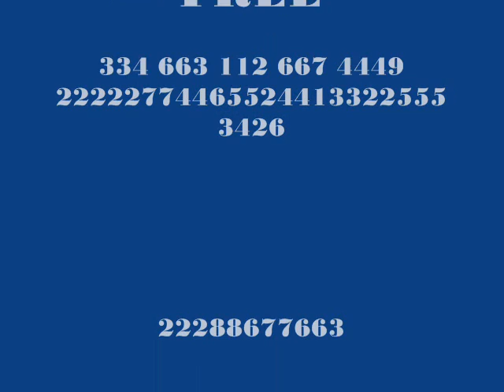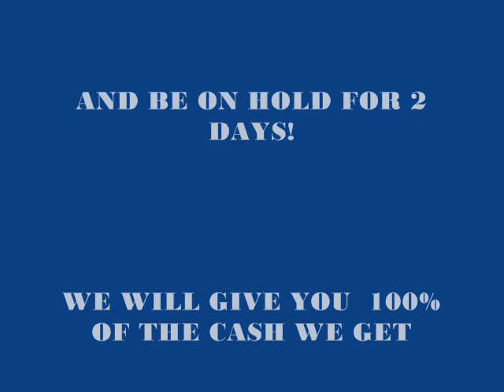Call Screw, Solicitors & get the compensation you deserve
COMPENSATION SOLICITORS
 remember to call toll free on  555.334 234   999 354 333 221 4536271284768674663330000 and ask to speak to an operator, we will call you back as soon as we get off lunch!
 screw you!